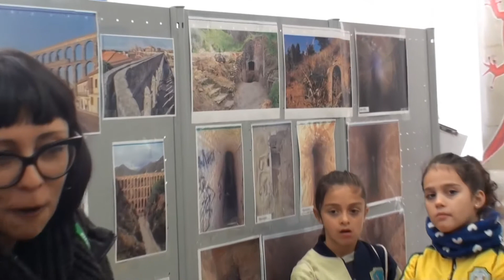Ruta Arqueológica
Vídeo descripción de la Ruta Arqueológica ofrecida por el Aula de la Naturaleza del Parque Moret (Huelva)

Monitora: Rocío García Beas
Vídeo: Jesús Carrascal Guerrero - Rogelio Rodríguez Martín